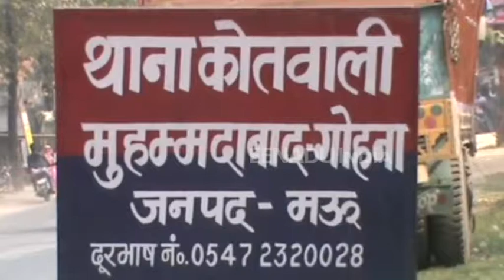शौचालय निर्माण के दौरान हुआ खूनी संघर्ष, एक की मौत, कई घायल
मऊ: मोहम्मदाबाद गोहना कोतवाली क्षेत्र के बरडीहा गांव में शौचालय निर्माण को लेकर दो पक्षों में खूनी संघर्ष हो गया. इस दौरान जमकर ई़ंट-पत्थर और लाठी डंडे चले, जिसमें एक वृद्ध की मौके पर ही मौत हो गई और आधा दर्जन लोग घायल हो गए.